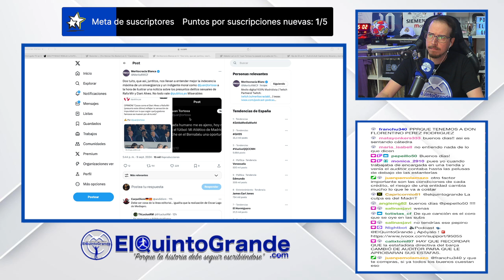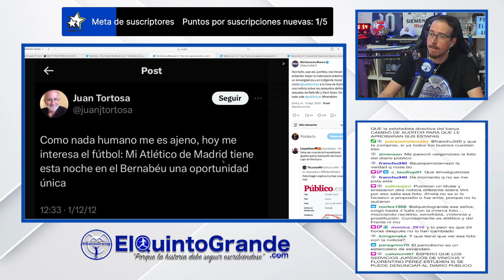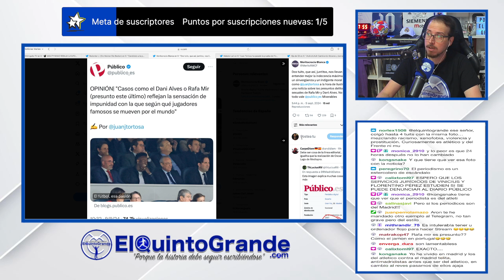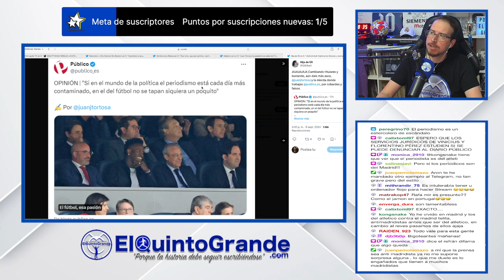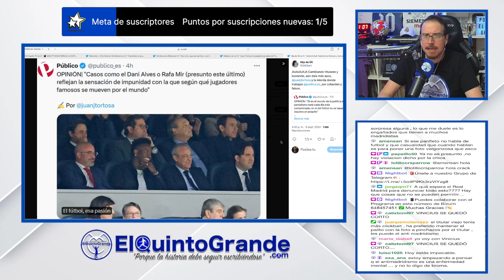🚨Una vez más vivimos el bochorno del Antimadridismo💥